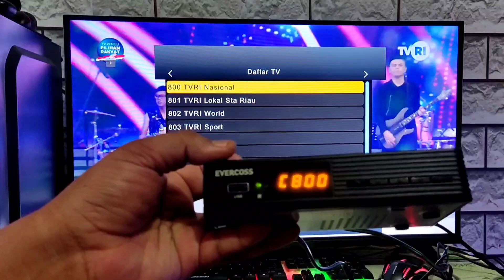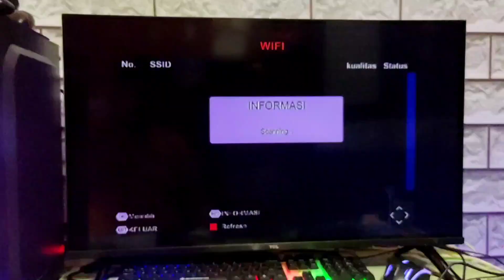Cara Agar STB TV DIGITAL Port USB Hanya 1 Jadi Banyak Port